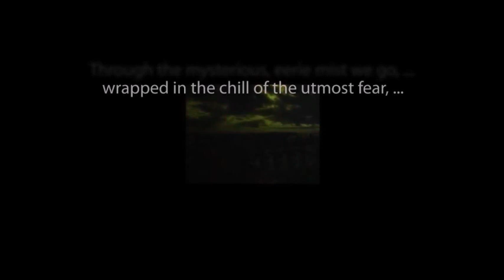THE ZERO HOUR hosted by Rod Serling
"Other Sins Only Speak, Murder Shrieks Out" starring Greg Morris